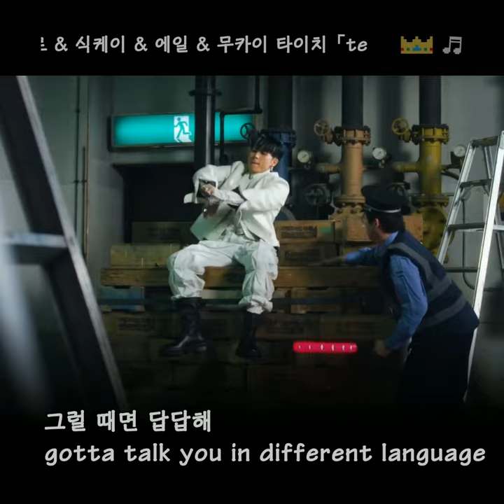👑🎵m-flo♡Sik-K & eill & 向井太一(무카이 타이치)-tell me tell me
🎼Title: tell me tell me
🎤Artist

Edit.

Info.
※ 본 채널은 한국에는 잘 알려져 있지 않는 일본 힙합, 알앤비를 소개하는 채널입니다.
대부분 유튜브에서 접하고 직접 공연에 가서 봤던 아티스트를 바탕으로 올리고 있습니다.
  인스타그램에 당시 촬영했던 영상과 앨범 등을 올리고 있으니 관심 있는 분들은 한 번 놀러오시길 바랍니다ㅎㅎ

※ 유튜브 규정에 따라 자동으로 광고가 발생 될 수 있습니다.

※정치적인 댓글 및 분란을 야기하는 댓글은 통보 없이 삭제 당할 수 있음을 알려드립니다.
순수하게 음악을 소개하며 즐기기 위한 채널입니다. 양해 부탁 드리겠습니다.